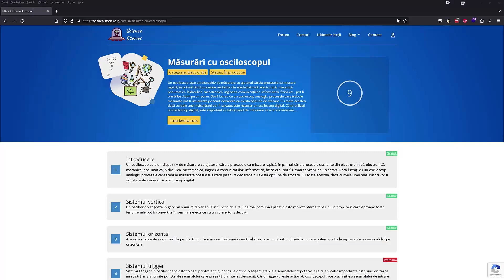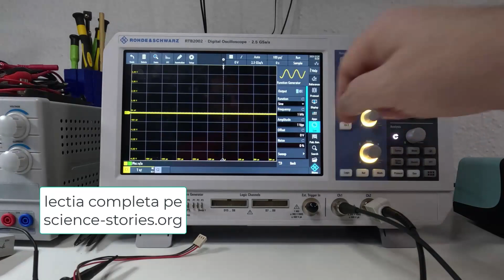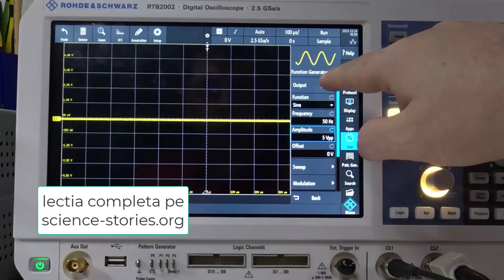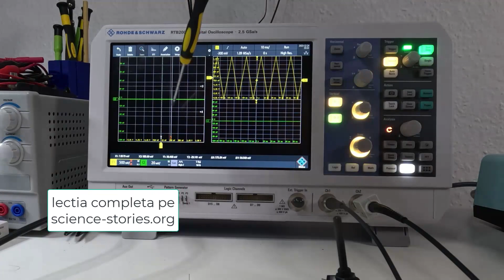Măsurări cu osciloscopul - Măsurare caracteristica IV a unei componente [lectia 10]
🔬 Bine ai venit pe "Electronic Club," sursa ta de încredere pentru tot ce ține de știință, electronică și embedded! Consideră acest canal ca un Netflix pentru viitorii cercetători și entuziaști ai electronicii.
📚 Ce oferim?
- Tutoriale pas-cu-pas pentru proiecte DIY
- Cursuri de electronică pentru toate nivelurile

🌟 Membrii Science Stories au acces la conținut exclusiv!